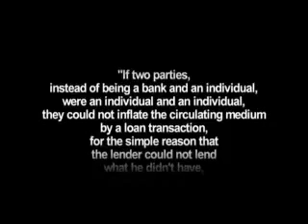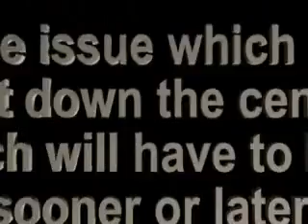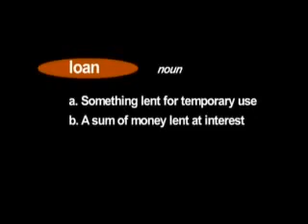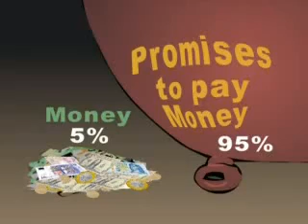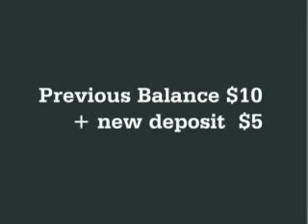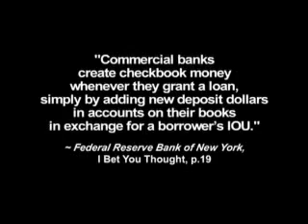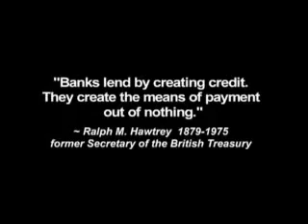Money As Debt II Promises Unleashed 1 of 8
Bailouts, stimulus packages, debt piled upon debt, where will it all end?

How did we get into a situation where there has never been more material wealth & productivity and yet everyone is in debt to bankers?

And now, all of a sudden, the bankers have no money and we the taxpayers, have to rescue them by going even further into debt!

Money as Debt II Explores the baffling, fraudulent and destructive arithmetic of the money system that holds us hostage to a forever growing DEBT...and how we might evolve beyond it into a new era.